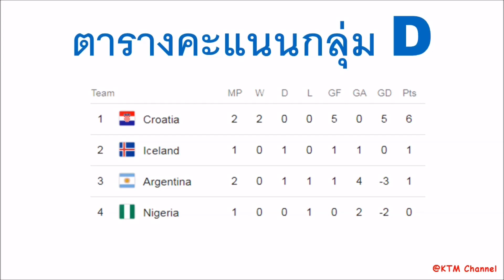ผลบอลโลกล่าสุด : โครเอเชียไล่อัดฟ้าขาวเละเทะ | ฝรั่งเศสเข้ารอบ เปรูปิ๋ว| โคนมเจ๊าจิงโจ้(21 Jun 2018)